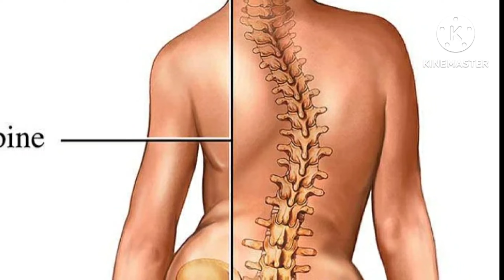muthuku vali tamil tips/முதுகு தண்டு வலி நீங்க/வெட்ட வாய்வு செந்தூரம்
muthuku#thandu#vali#tamil#tips muthuku vali thanduvada#back#pain#tamil#muthuku#vali#tips#in#tamil vetta vaivu senthooram முதுகு வலி நீங்க வெட்ட வாய்வு செந்தூரம் பயன்படுத்தி 3நாளில் முழுவதுமாய் முதுகு தண்டு வலியை குணமாக்கலாம் பேக் பெயின் முதுகு வலி இடுப்பு வலி யாவும் முழுவதும் நீங்கும் வெட்ட வாய்வு செந்தூரம் செய்ய தேவையான பொருட்கள் சுத்தி செய்த லிங்கம்,70 கிராம் மருதாணி இலை,250கிராம் முட்சங்கன் இலை 70கிராம் ,சுத்தி செய்த நேர் வாளம் 35கிராம் வேப்ப எண்ணை 200மில்லி இவை அனைத்தையும் வீடியோவில் சொல்லிய முறையில் செய்து சாப்பிட முதுகு வலி,முதுகு பிடிப்பு, இடுப்பு வலி, முதுகு தண்டு வலி யாவும் நீங்கும்